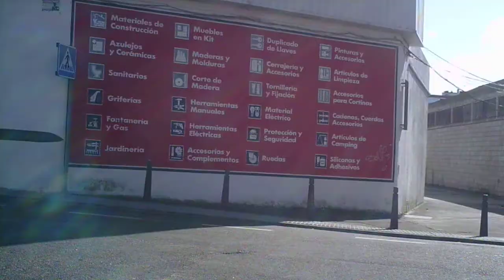Sykkeltur i Mérida 28 desember 2013 001